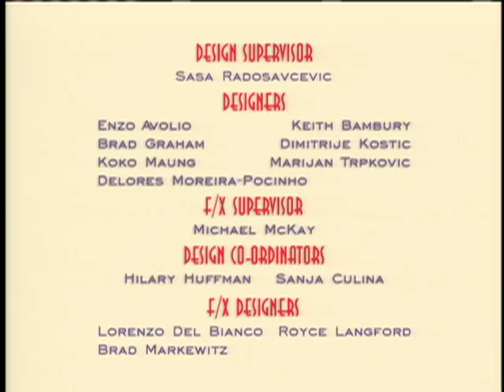George Shrinks: Can We Keep Him? - Ep. 2 | NEW FULL EPISODES ON TREEHOUSE DIRECT!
While working on his Zooper Car in Dad’s workshop, George comes across an injured Mouse in need of his help.  George and the Mouse become fast friends, and JR becomes jealous and upset.  Junior runs away from home and it’s up to George to find him.  Mouse teams up with George to help find Junior.  They find him, he’s okay, and George realizes the value of old friendships as well as new ones.